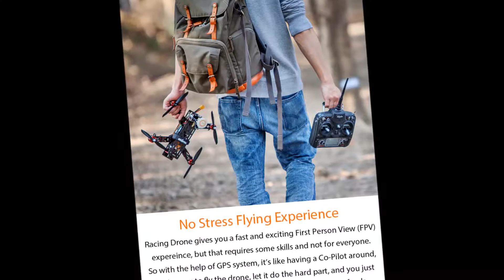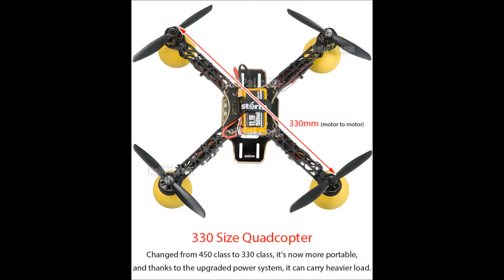RACING DRONES FPV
RACING DRONE FPV
SORRY NO VIDEO  JUST PHOTOSLIDE BACKGROUND MUSIC.